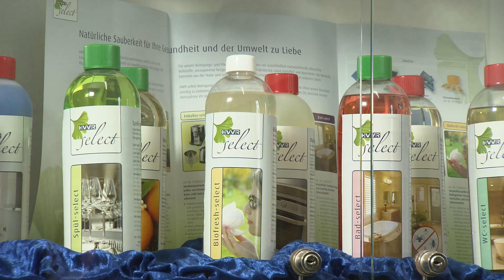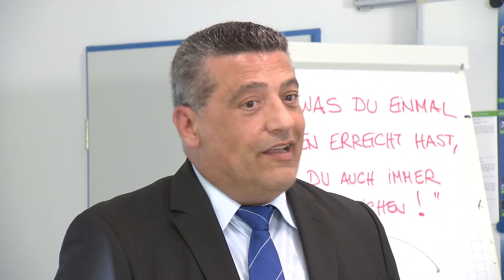HWR-CHEMIE GmbH® | Der Film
Innovativ, anwenderfreundlich und umweltgerecht – so präsentieren sich die hoch wirksamen Reinigungs- und Desinfektionskonzentrate des Traditions-Unternehmens HWR-CHEMIE.

Kunden nutzen eine einzigartige Produktrange, die den Werterhalt von zu reinigenden Objekten und Flächen garantiert. In der Hotellerie und Gastronomie, in lebensmittelverarbeitenden Betrieben, Krankenhäusern, Seniorenheimen sowie in der gesamten Industrie kommen ergiebige Spezialprodukte von HWR-CHEMIE zum Einsatz.

Die Hightech Produkte mit Alleinstellungsmerkmalen sind - soweit wie möglich - biologisch abbaubar und werden auf der Basis nachwachsender Rohstoffe produziert. Ein versiertes Labor-Team entwickelt optimale Rezepturen für nachhaltige Reinigungsergebnisse. Alle Rohstoffe werden – neben ihrer Wirksamkeit – nach ökologischen Gesichtspunkten ausgewählt. Hochkonzentrate schonen die Umwelt, da wesentlich weniger Transport anfällt und der Abfall dadurch auch enorm reduziert wird.

Die Produktion effizienter, umweltschonender und anwenderfreundlicher Reinigungs- und Desinfektionskonzentrate erfolgt chargenweise. Misch- und Emulgierverfahren werden nach strengsten Qualitätskriterien ausgeführt, bevor die Konzentrate in Flaschen, Kanister, Fässer oder Container abgefüllt werden. Bis zu einem umfassenden Sortiment an Wartungsprodukten und Zubehörteilen, wie Dosierhilfen und –Anlagen oder Spendersystemen reicht das Portfolio des Spezialisten.

Kunden profitieren von den Reinigungstalenten der HWR-CHEMIE sowie von einem Vertriebskonzept, das Leistungsstärke beweist: Fachgeschulte Außendienstmitarbeiter garantieren den persönlichen Kontakt zu Kunden mit einer exzellenten Beratung und Betreuung. Einschließlich detaillierter Produktbeschreibungen bietet HWR-CHEMIE ein „Rundum-Sorglos-Paket“, welches höchste Ansprüche erfüllt.

Rund 180 Produkte für die gewerbliche und industrielle Reinigung werden unter der inhabergeführten Leitung der Familie Weghofer nach einem zertifizierten Qualitäts- und Umweltmanagement produziert, gelagert, transportiert und innerhalb von 48 Stunden im Direktvertrieb geliefert!

HWR-CHEMIE – Ihr Partner für sichere Hygiene, umweltschonende und anwenderfreundliche Reinigung sowie für eine nachhaltige Zukunft!

Impressum:

HWR-CHEMIE GmbH®

Geschäftsführer: Dieter Weghofer

Registergericht: AG München, HR-Nr. 83874
USt.-IdNr.: DE 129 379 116